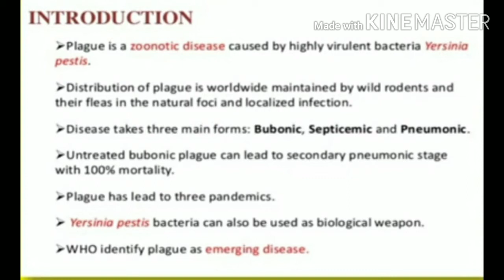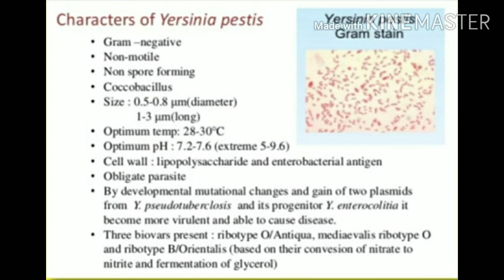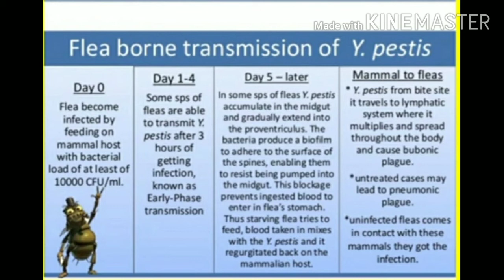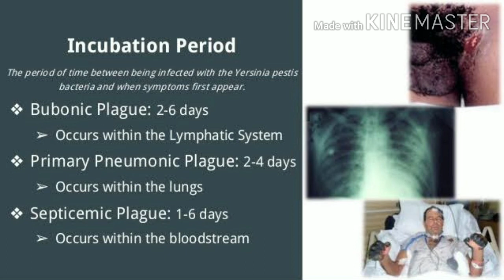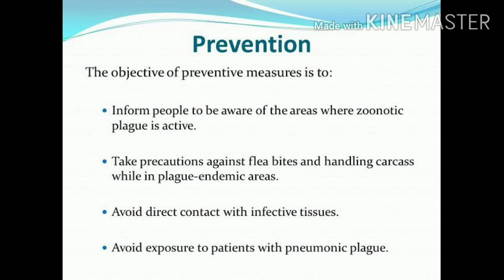Plague disease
D Pharma